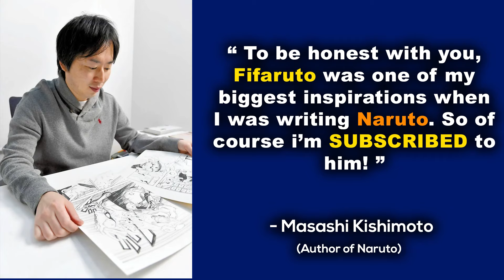Naruto Storm Connections Was Made For CRIMINALS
Naruto Storm Connections is a game that was made by felons, for felons, with felon ninjas. Watch me criminally dominate my opponents on ranked!

If theres anything you didnt like about the video or you think i can improve on feel free to give me advice in the comment section. Seriously, Im trying to get better!!!

Intro and Outro Song:
NEFFEX - ALIVE (Intro)
Renatus - Soleily (Outro 1)

Naruto Shippuden
Borushiki Storm Connections
Kawashiki Storm Connections
Naruto Storm Connections Code
Naruto Storm Connections Season Pass 2